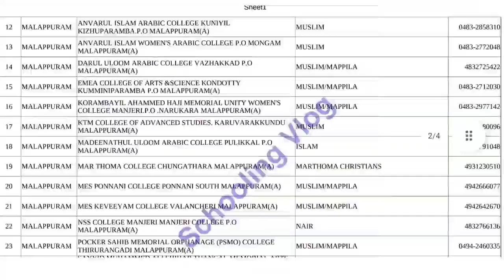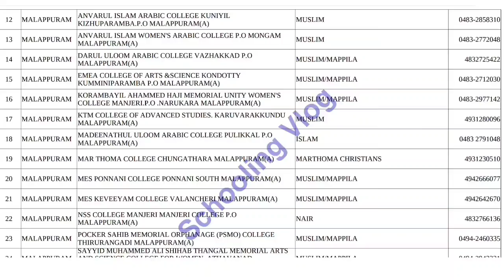Community Quota admission and Reporting Calicut University 2022, Calicut community quota allotment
Calicut University Community Quota admission , College list